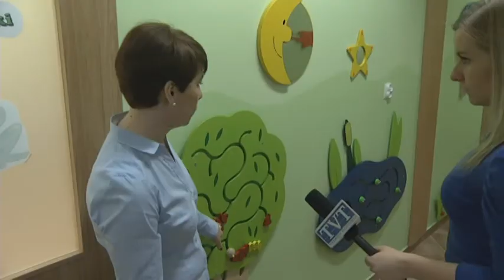WPI luty 2015